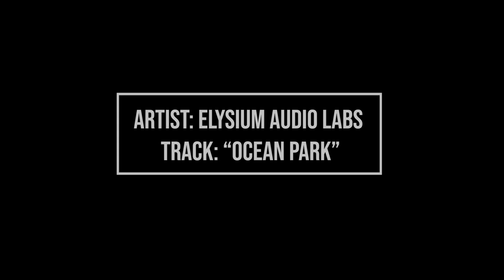Barber Culture N_Styles Mini-Documentary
Barber Culture N_Styles Mini-Doc 02/2023
BarberXLife Interview Final Cut
Sony-FX6